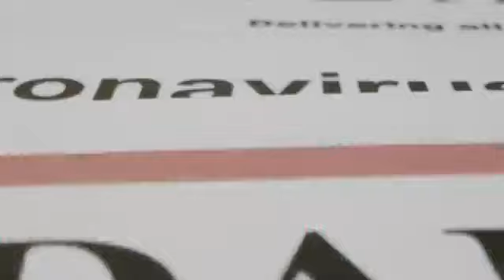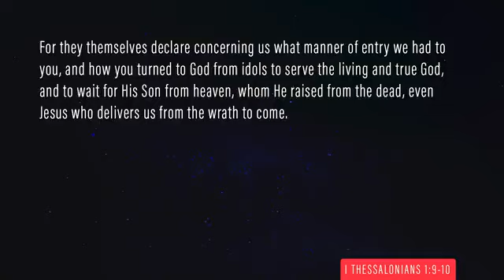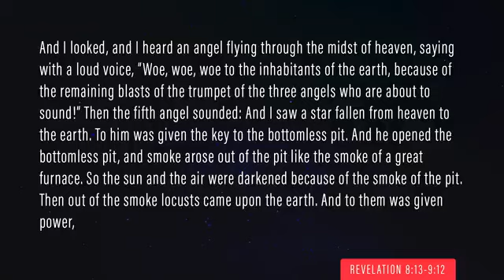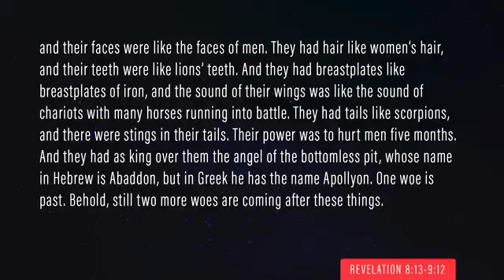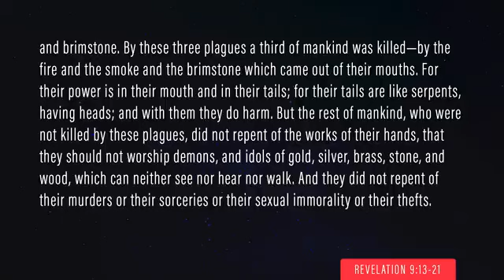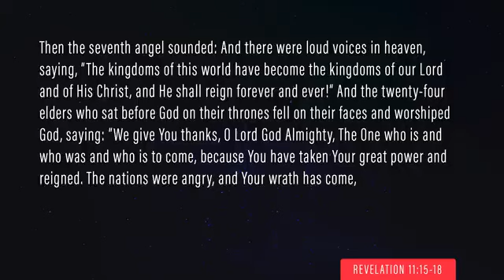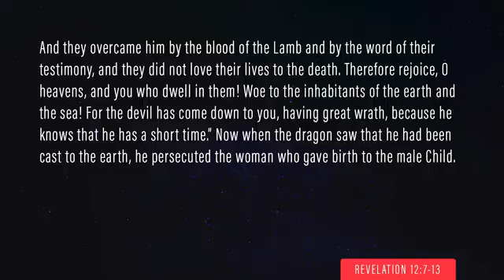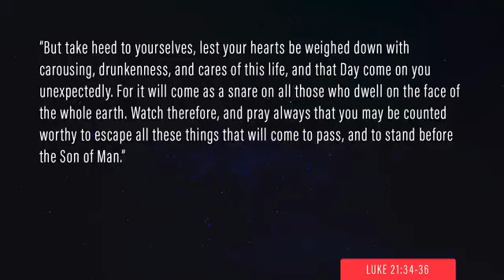Jimmy Evans SPECIAL MESSAGE UPDATE - Tribulation Trumpets Torture, Woes & Satan's Rampage.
Jimmy Evans is a long-time pastor, Bible teacher, and best-selling author. He is the Founder and President of XO Marriage, a ministry devoted to helping couples thrive in strong and fulfilling marriages. Along with his wife, Karen, he is the host of MarriageToday with Jimmy & Karen, a nationally syndicated broadcast television program, as well as a weekly podcast with the same name.
For 30 years, Jimmy ministered as Senior Pastor of Trinity Fellowship Church in Amarillo, Texas, where he now serves as Apostolic Elder. He speaks at dozens of live events every year to tens of thousands of people.
Jimmy has written more than 17 books including Marriage on the Rock, The Four Laws of Love, Strengths Based Marriage, and Tipping Point.
Jimmy and Karen have been married for 48 years and have two married children and five grandchildren.